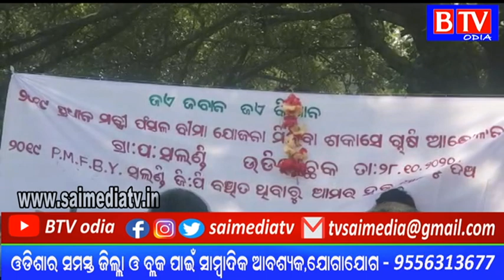Balangir# ଫସଲ ବୀମା ରୁ ବଞ୍ଚିତ ଚାଷୀ କଲେ ରାସ୍ତା ଅବରୋଧ //BTV odia//